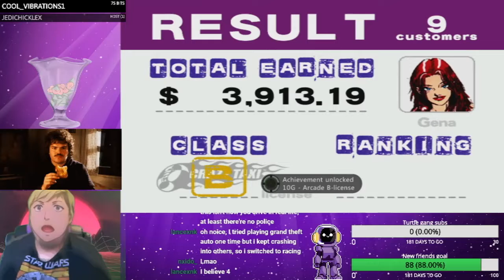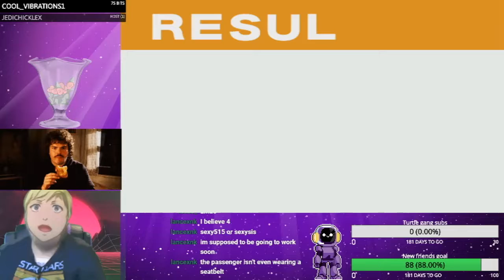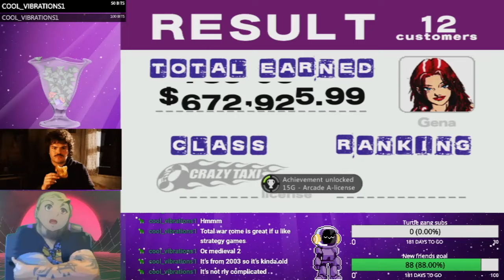Crazy Taxi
Lets give some people some rides.